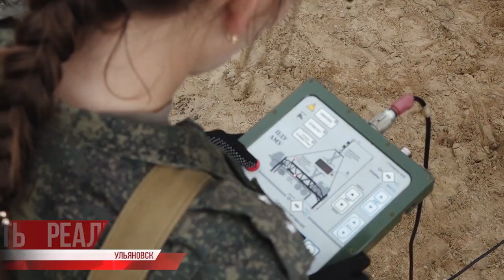Международные армейские игры «Уверенный приём» стартовали в Ульяновске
Международные армейские игры «Уверенный приём» стартовали в Ульяновске 24 мая на базе регионального центра войск связи. Самые коммуникабельные войска соревнуются в умении быстро и качественно налаживать связь. Пять команд будут бороться за победу на протяжении пяти дней. С одного из первых этапов материал моей коллеги Маргариты Матюшинской.